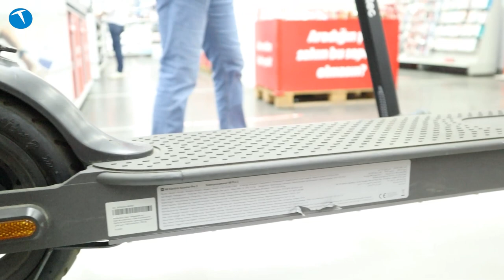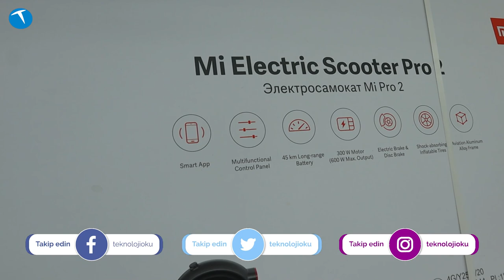Toplu taşımanın stresinden e-Scooter ile kurtulun!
Bu videomuzda e-Scooter yani elektrikli scooter modellerinin özeliklerine göz atıyoruz. Bu tarz ürünler genelde saatte 20-30 km hızla ilerleyebilen, üzerlerinde bir adet pil bulunan ve bir motor yardımı ile harekete edebilen iki tekerli ulaşım araçları. Menzilleri tek bir şarj ile 20 ila 30 km arasında olan e-Scooter modellerinin ortalama ağırlığı ise 15-20 kg civarında. Toplu taşımaya gitmek ya da toplu taşımadan eve gitmek için kullanılabilecek olan bu araçlar aynı zamanda otomobillerin giremediği yerlerde de kullanılabiliyor.

Bu videomuzda anlattığımız e-Scooter modellerini MediaMarkt internet sitesinde ve Türkiye'nin dört bin yanındaki mağazalarında deneyimleyip satın alabilirsiniz.